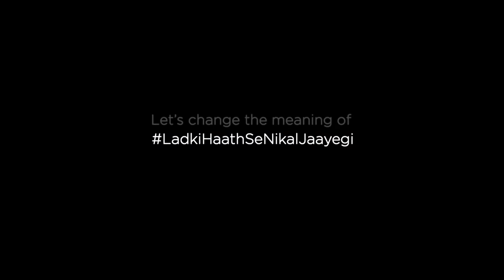Educating Girl child : Woman empowerment : Girls Education : Mahindra Rise - बेटी बचाओ बेटी पढ़ाओ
It’s time that we should change the meaning of Ladki Haath Se Nikal Jaayegi.

At Mahindra, they are focusing their efforts for educating the girl child. Since 1997, Mahindra, along with Project Nanhi Kali, has educated over 350,000 girls across India.

I sincerely credit Mahindra rise for their  initiative of educating girl child in India.

Location : Vishvas Centre,
                   711 Paschim Puri  Delhi
                   Near Paschim Vihar Metro station